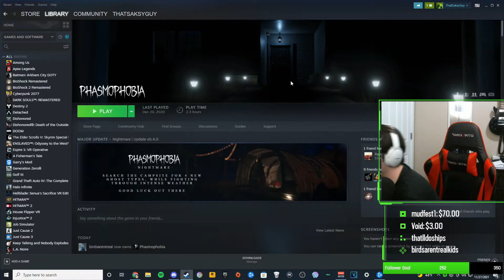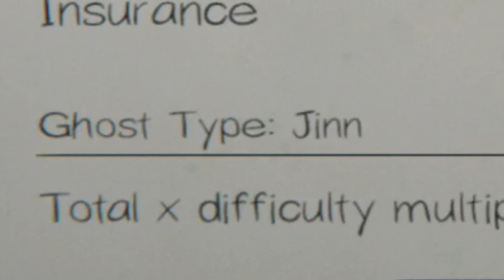BEST GHOST HUNTERS EVER \\ Phasmophobia Shenanigans 1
We're so good at our jobs.

Be sure to check out my Twitch to watch the videos LIVE and maybe chat with me